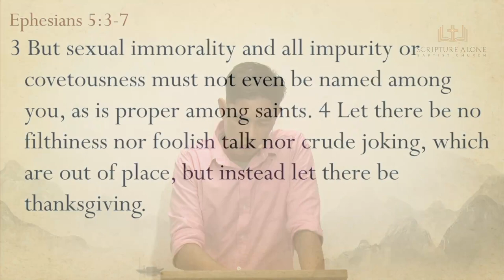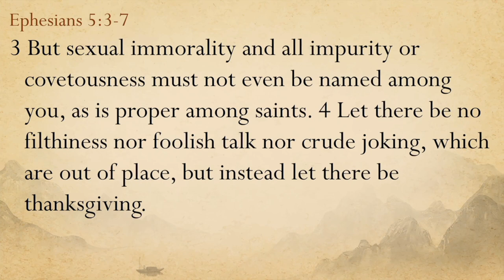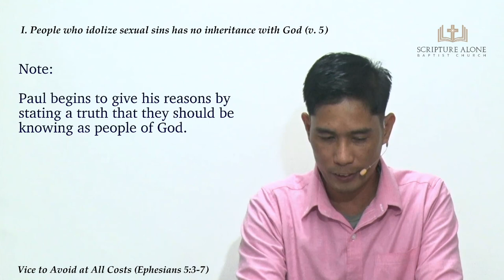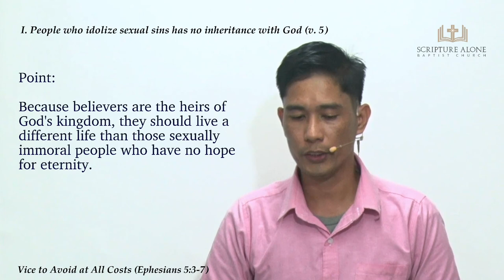Vices to Avoid at All Costs (Ephesians 5:3-7)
Series: Living as Children of Light
Text: Ephesians 5:3-7
Preacher: Bro. Jon De Castro